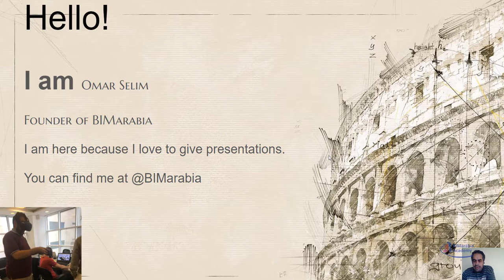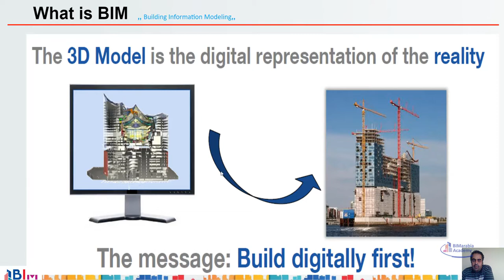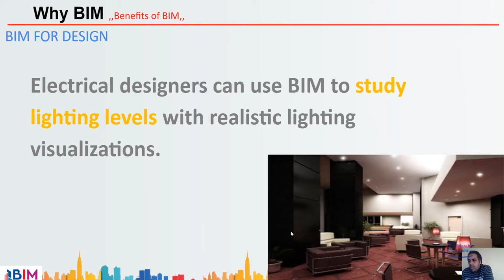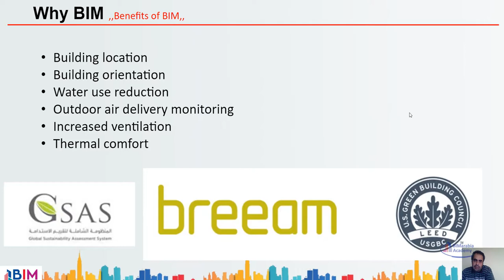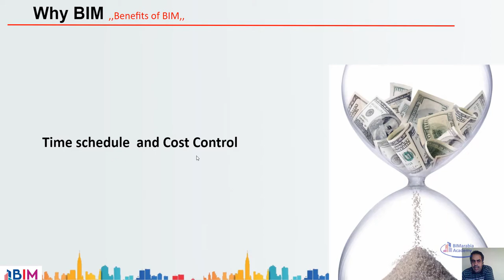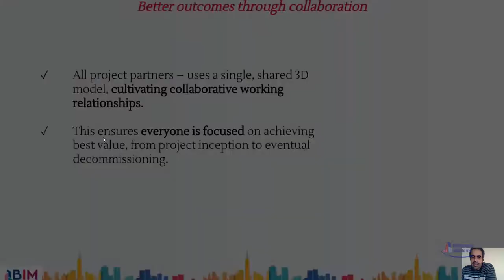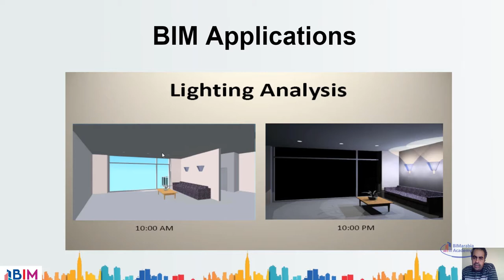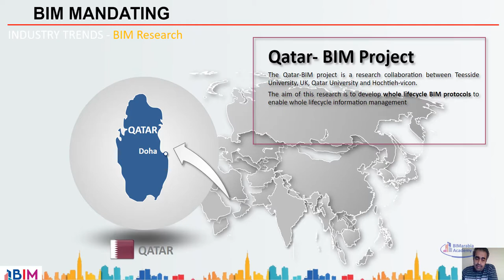Benefits of BIM فوائد البيم